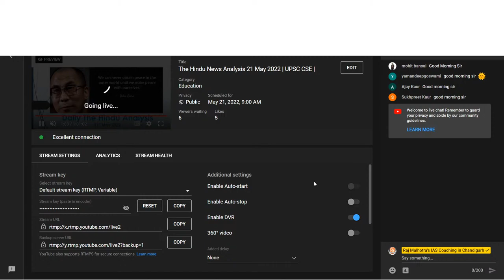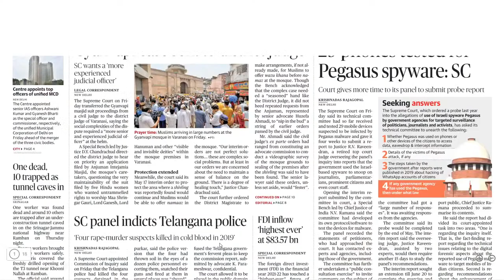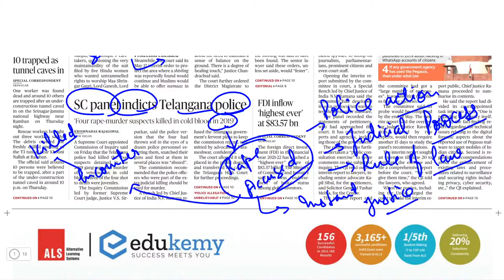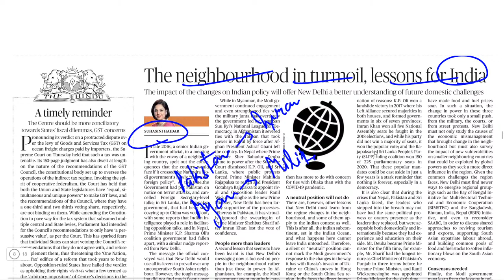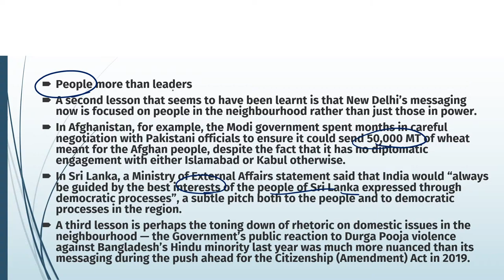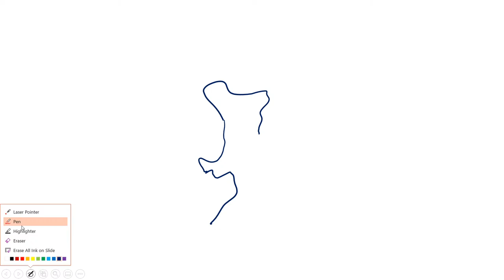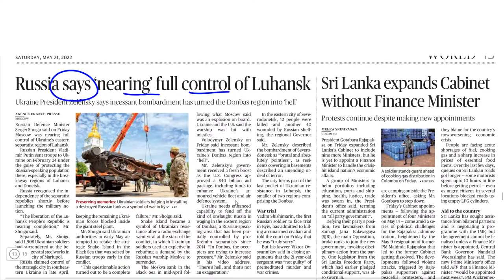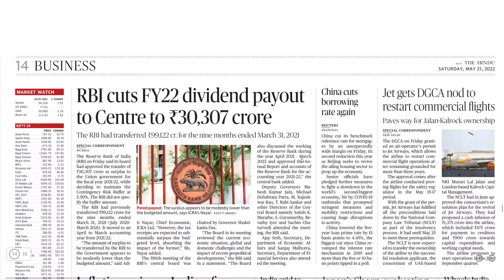The Hindu News Analysis 21 May 2022 | UPSC CSE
Welcome to Raj Malhotra's IAS !
Chapters